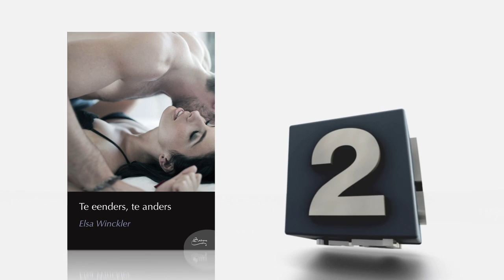Varsgedruk 49: Ons liefdesverhaal-omnibusse